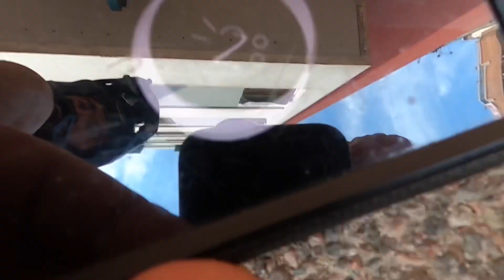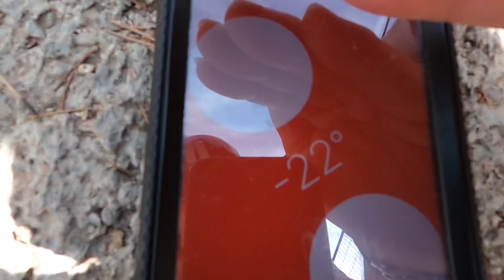✅ETWOW DUAL V: ¡La PRUEBA DEFINITIVA de que el MEJOR PATINETE ELECTRICO ES LIGERO Y SUPERIOR! 🚀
✅NOS FUIMOS A BARCELONA A RODAR CON @xavi_bonn 😵🙌🏻

Rodamos con XaVi de con los “locos” de lo electrico en unas cuantas aventuras que comento en el video

¿Quieres verlo? 😌💪🏻✅

💧💧 EN ESTE CANAL VAS A APRENDER A: 💧💧
▶️COMPRAR Y ELEGIR UN BUEN PATINETE ELECTRICO
▶️COMPROBAR QUE LO MEJORES PATINETES ELECTRICOS SON LIGEROS
▶️Que  es un youtuber SERIO y HONESTO CON SU AUCIENCIA

La nueva era de patinetes electricos está aqui: los patinetes de menos de 20kilos, Ya son tan potentes como los grandes patinetes eléctricos, con lo que si quieres potencia y fuerza pero sin renunciar a la PORTABILIDAD, esta marca es de observar y analizar:

Nuevo  e -tow Dual-GT15 Versión 2020 – Patinete Eléctrico GT con dos motores
2 motores x 700w de potencia
Batería 48v 15 Ah
Peso: 15 Kg
Velocidad máxima:     Según Regulación VMP
Autonomía:            30-35 km (Bajo mi experiencia bastante más, ¿quieres saberlo?)
Batería:        48v – 15 Ah, células Samsung
Motor:          2 x 700 Watt
✅Soy JAGOBAONLINE y me encanta contaros mis experiencias eléctricas en mi canal. Pásate y mira todos mis temas:

⚡️🚨Adaptador a Manguera mennekes

📍Te facilito la mejor selección de patinetes eléctricos para que puedas indagar en internet:
Los mejores patinetes eléctricos
Los mejores patinetes eléctricos urbanos
Los mejores patinetes eléctricos potentes
Los mejores patinetes eléctricos para off-road
Los mejores patinetes eléctricos para niños

📍Para aplicar a la luna y poder conducir sin usar los limpias:
Tiene más usos. aplicar en correas del motor, plasticos interiores, exteriores... renueva y rejuvenece todo.

📍Cosas que utilizo en mi canal:
Smartgyro Xtreme XD en Amazon
Donde comprar el patinete Smartgyro Speedway:
Bicicleta smartgyro Crosscity:
Panel solar Epow:
Mi equipo de grabación 🚨🥇:
Gopro hero 7 White
Max grip palo selfie 💧💧 EN ESTE CANAL VAS A APRENDER A: 💧💧
▶️Que  @Jagobaonline  es un youtuber SERIO y HONESTO CON SU AUCIENCIA